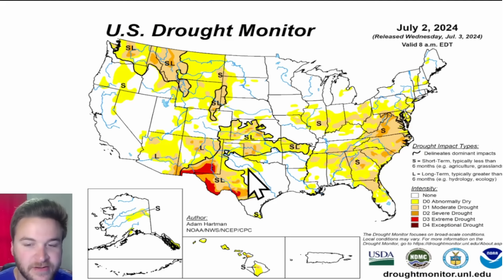Beryl Will Dump A TON Of Rain!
Tropical Storm Beryl is expected to dump several inches of rain from East Texas to the Great Lakes this week. Some areas could see over 6" inches of rain! Additionally, extreme heat and humidity is expected to expand across the United States. I'll breakdown everything that YOU need to know in today's weather forecast!

VIDEO CHAPTERS:
0:00 Intro
0:26 Record-Setting Heat Wave
2:30 What's Beryl's Next Move?
6:57 Heating Up This Week
8:11 Expanding Ridge This Weekend
9:19 Middle Of July Pattern
9:52 Outro